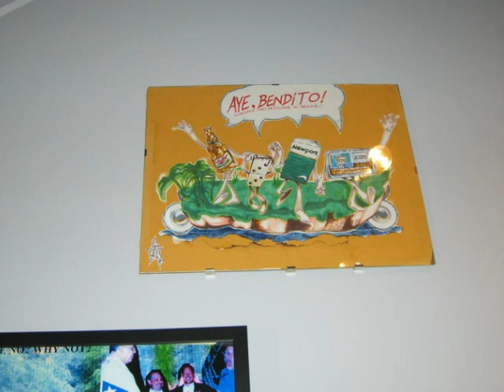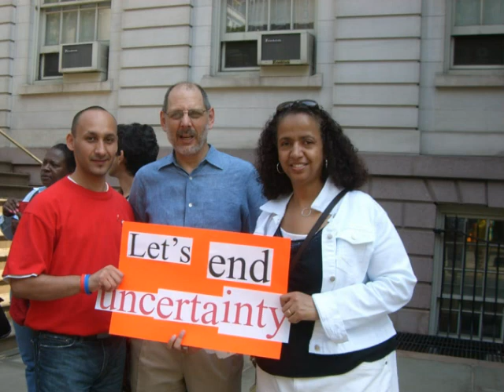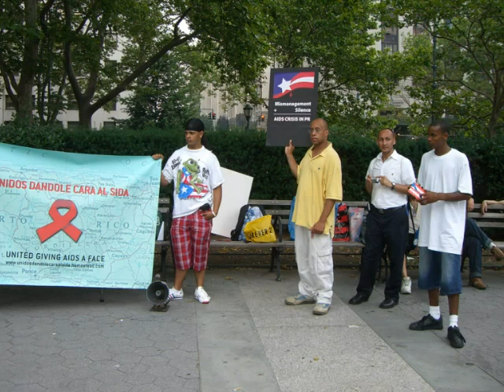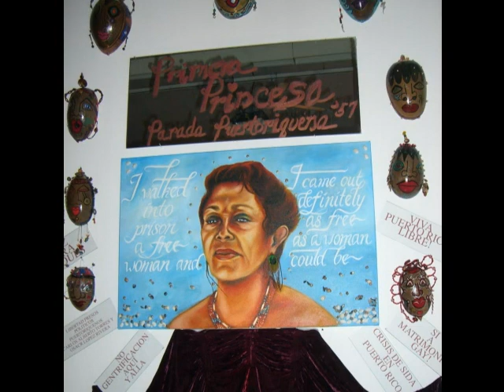Puerto Rico AIDS Crisis/OPArt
This video contains a series of stills depicting the Puerto Rican political art and its artists (Organization of Puerto Rican Artists)alternating with activists speaking out about the AIDS crisis in Puerto Rico due to political/governmental mismanagement.